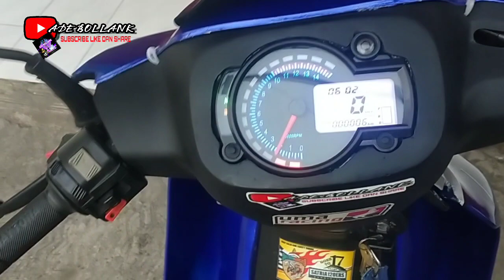TES RPM SPEDOMETER KOSO RX2N SATRIA LUMBA upgrade satria hiu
ade bollank

jos kan bro mau tau cara masangnya